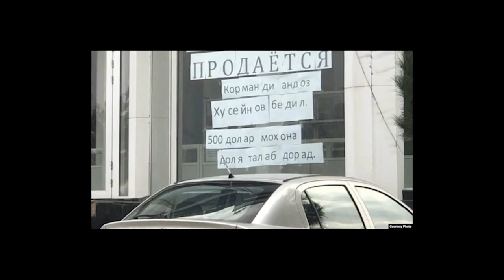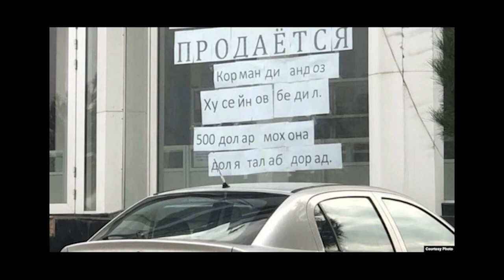МАНСАБИ НАВИ БЕДИЛ ҲУСЕЙНЗОДА - “ҚАҲРАМОН”-И ЭЪЛОНИ МАШҲУРИ “ДОД АЗ ДАСТИ БЕДИЛ!”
Бедил Ҳусейнзода, собиқ сардори нозироти андози шаҳри Бӯстон (собиқ Чкаловск) баъди 7 моҳи барканориаш аз он мақом дар пайи як моҷарои пурсарусадои коррупсионӣ ба мақоми сардори нозироти андози шаҳри Истиқлол (собиқ Табошар)-и вилояти Суғд таъйин шудааст.
Исми Бедил Ҳусейно як сол пеш – 20 декабри соли 2019 замоне вирди забони расонаҳо шуд, ки Фарҳод Юлдошев, молики маркази хидматрасонии таҷҳизоти газӣ бо номи “Атикер - Маҳсулоти газӣ”, воқеъ дар сари роҳи Ғафуров – Хуҷанд, ин марказро бо як эълони дар таърихи Тоҷикистон бесобиқа ба фурӯш гузошт. Дар эълоне, ки Юлдошев ба дари марказ овехт, чунин навишта шуда буд: «Ба фурӯш гузошта шудааст. Корманди андоз Ҳусейнзода Бедил 500 доллар моҳона доля талаб дорад.»